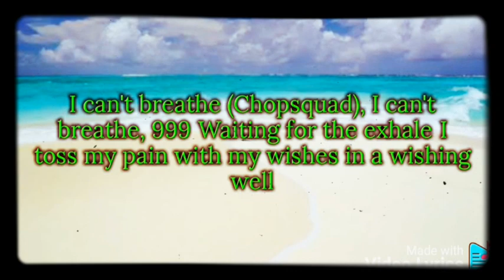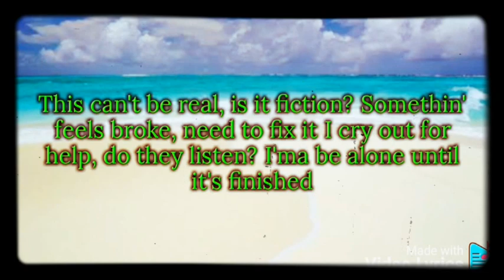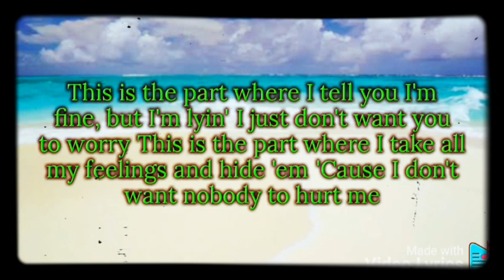Juice wrld-Wishing well